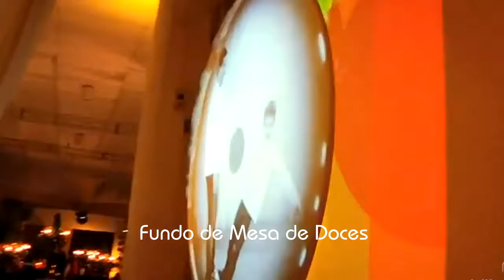Projeção mapeada para evento social